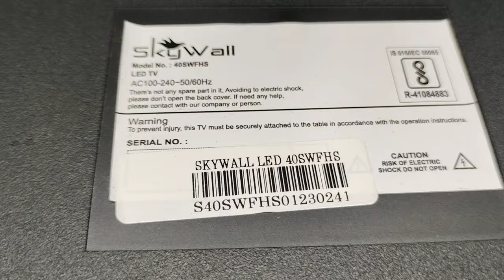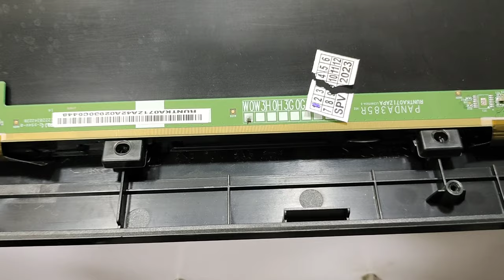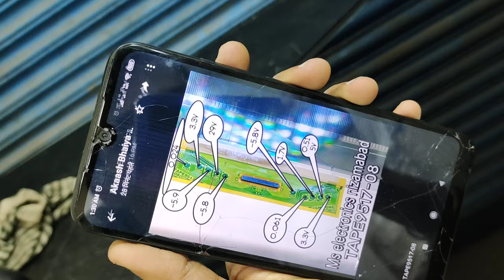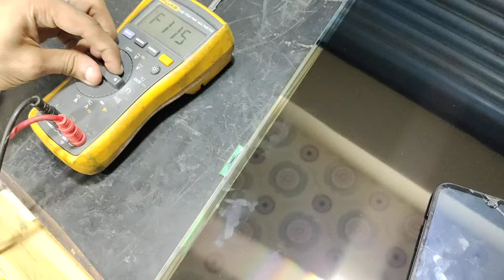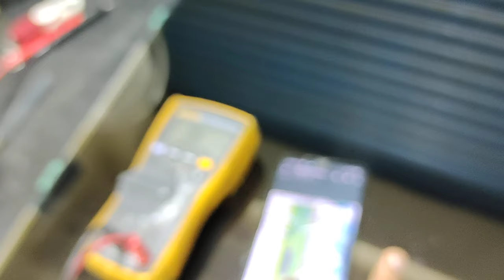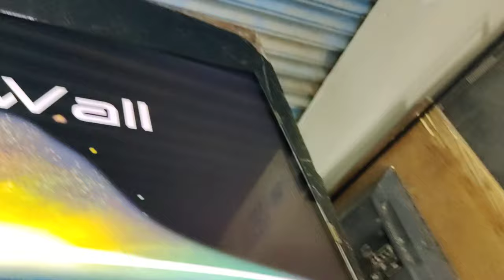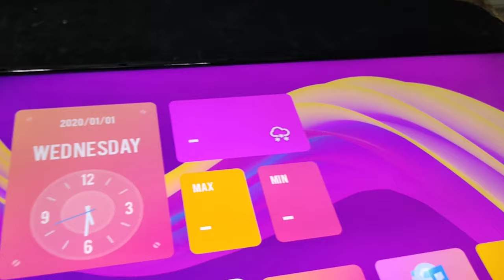🙏🏻panda panel 39 inch no picture with colourful vertical lines issue 🙏🏻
HELLO FRIENDS

       I AM AKASH SINGH FROM
BRAVIA TECHNOLOGY SERVICE CENTER

TOPIC : - PANDA PANEL NO PICTURE WITH COLOURFUL VERTICAL LINES ISSUE. HOW TO SOLVE THIS TYPE OF FAULT.

NOTE : - FIRST OF ALL YOU WILL TURN ON TV & THEN CHECK 12V PANEL VCC SUPPLY, THEN CHECK VGL, VGH, AVDD, V-COM ALL OF THESE VOLTAGE ARE RIGHT THEN YOU WILL OPEN THE PANEL SAFELY AND THEN CHECK SHORTING OF SIDE COFF IC , IF THEY ARE OK , NEXT STEP SEARCH COFF IC DATASHEET ON GOOGLE AND THEN CHECK ALL VILTAGES WHICH VOLTAGES ARE MISSING , IF SOME SIGNAL IS MISSING THEN  JUMPER THIS POINT AND YOUR TV IS NOW READY.
     🙏🏻🇮🇳THANKYOU FRIENDS🇮🇳🙏🏻.

All Types Of Lcd / Led / 4K / Android / Oled & Qled
 Tv Repairing Job Done here in Mumbai.
If you will repair your tv with me then you will call me directly
 Call me between 11 am to. 5 pm. all days.
thanku.